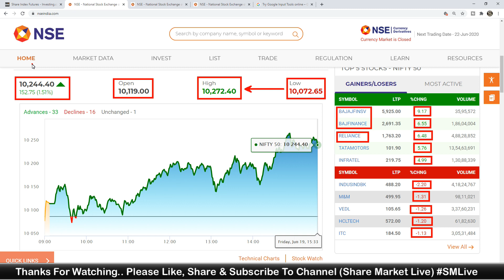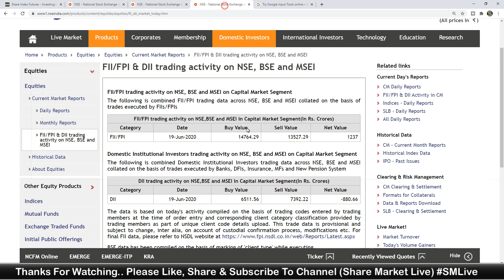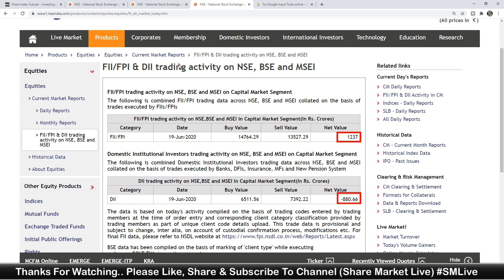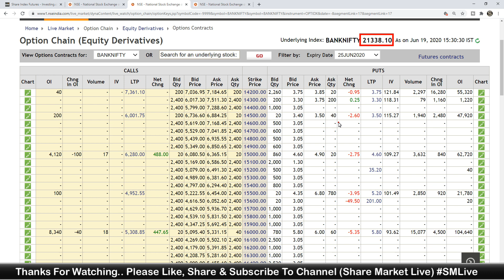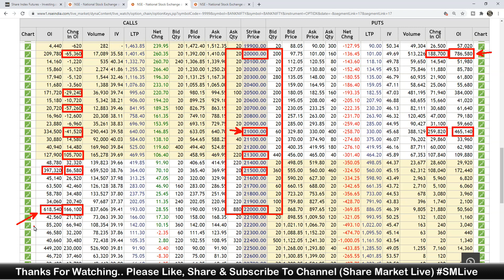22 JUNE | NIFTY & BANKNIFTY | OPTION CHAIN ANALYSIS | Over Confidence कहीं भारी ना पड़ जाए ?